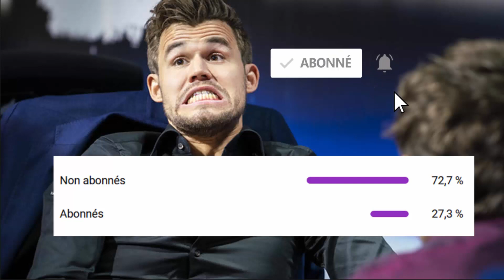Laurent Fressinet vs KanMan, un bon rapport qualité / prix ?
Qui est donc ce fameux KanMan ?